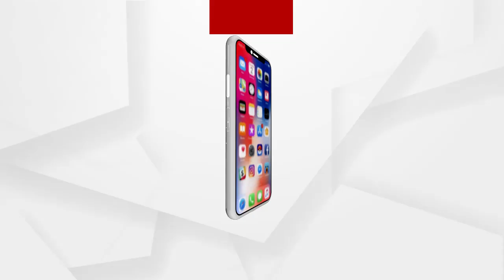ଆମେ କିଏ ସବୁ ଐତିହ୍ୟ ନଷ୍ଟ କରିବାକୁ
ଆମେ କିଏ ସବୁ ଐତିହ୍ୟ ନଷ୍ଟ କରିବାକୁ? 800 ବର୍ଷର ମଠ ଭାଙ୍ଗିଦେଉଛ...ଲୋକ ହସିବେ. ଯାହା ଯାହା ହେଇଛି ପାପ ହୋଇଛି...